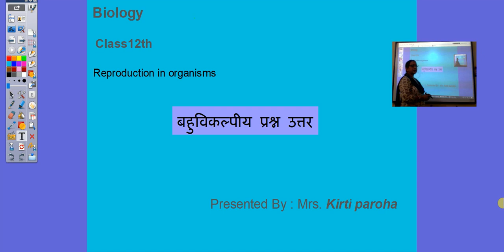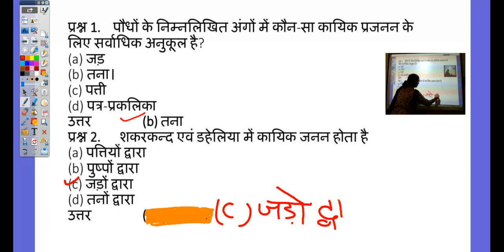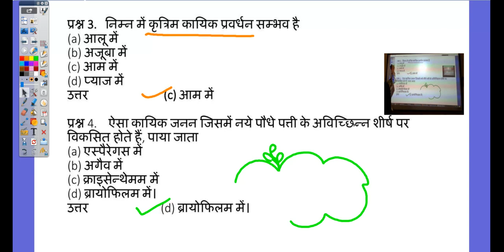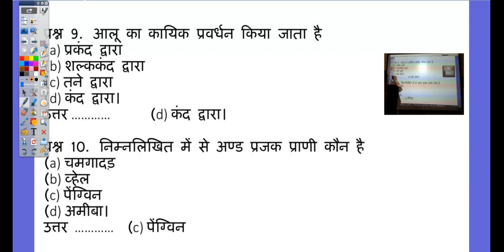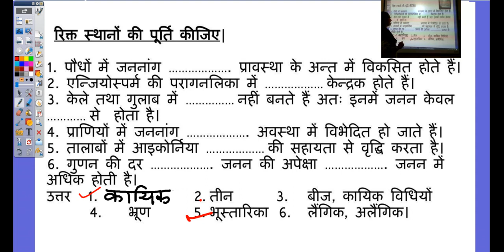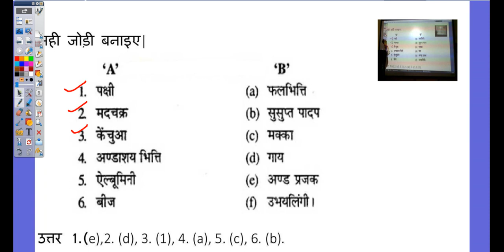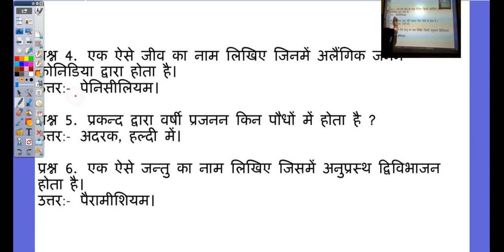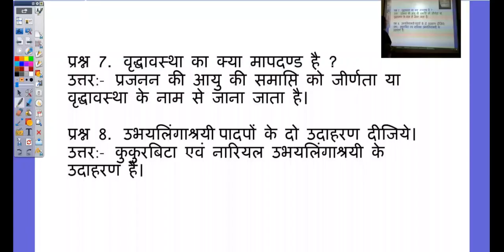कक्षा 12 जीव विज्ञान बहुविकल्पीय प्रश्न उत्तर जीवो में जनन